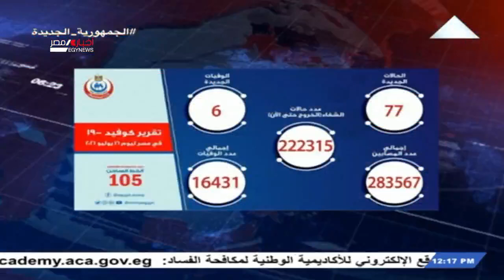نشرة أخبار الثانية عشر ظهراً 17-07-2021